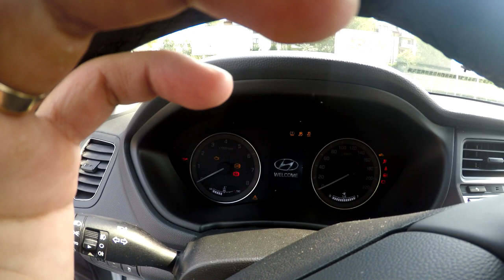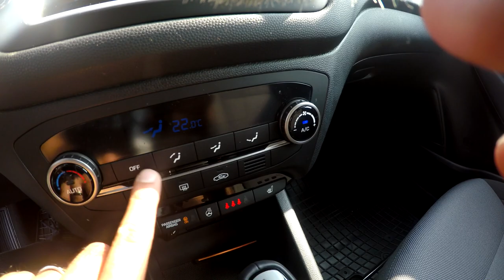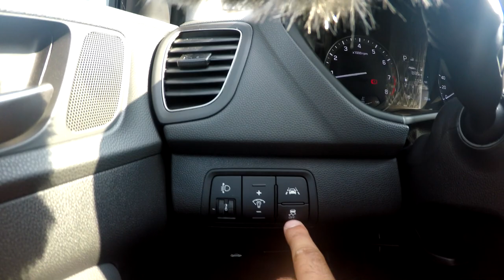POLONYA'DA 0 ARABA ALMAK - YENİ HYUNDAİ İ 20 ACTİVE ARABA ALDIM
Merhabalar, yeni baskili aksesuar ve giysilerimizin bulundugu linke buradan ulasabilir, siparis verip destek olabilirsiniz.

Yeni Polonik baskili aksesuar ve giysilerimizin bulundugu linke buradan ulasabilir, siparis verip destek olabilirsiniz.